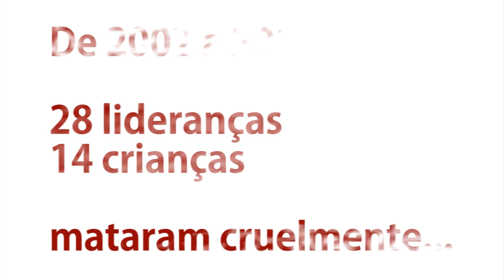Liderança Guarani-Kaiowá denuncia mais ameaças de morte em MS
Por Fábio Nassif

 Filho do cacique Marcos Veron assassinado em 2003, Ládio veio à São Paulo para denunciar a situação dos Guarani-Kaiowá no Mato Grosso do Sul. Espremidos pelo avanço do agronegócio, principalmente de cana, soja e gado, os indígenas não conseguem a demarcação de suas terras, e, por lutarem para sua própria sobrevivência, estão sendo exterminados à bala por pistoleiros.
 O cacique Ládio Veron não seguiu as recomendações de outras lideranças que achavam perigosa sua viagem a São Paulo - por ser o local onde vivem de fato os donos das fazendas que avançam sobre o território indígena -- e, em uma entrevista coletiva a alguns meios de comunicação de esquerda no dia 29, ele contou um pouco dos dramas dessas populações e das práticas repressivas utilizadas contra os indígenas. Além disso, aproveitou para pedir soluções urgentes às autoridades do país, pois não querem que seus pares tenham o mesmo destino de Nísio Gomes, que foi executado no dia 18 de novembro deste ano. Assista:

* imagens cedidas pela Rede de Proteção a Militantes Ameaçados de Morte.